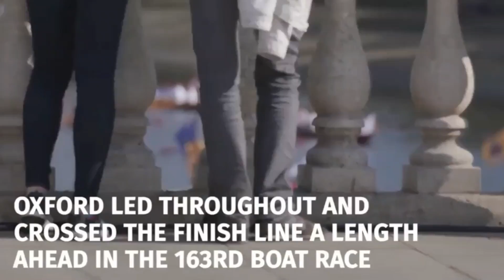03 tháng 04 năm 2017